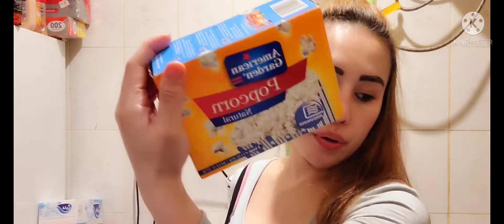GROCERY VALENTINES DAY 🥰